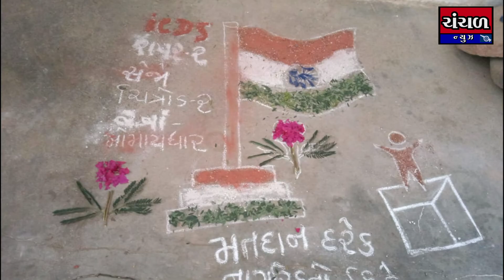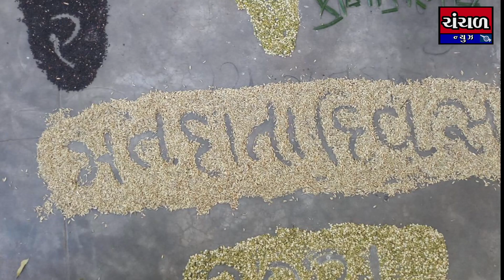રાપર મા આંગણવાડી કેન્દ્રો દ્વારા રંગોળી સ્પર્ધા યોજાઈ